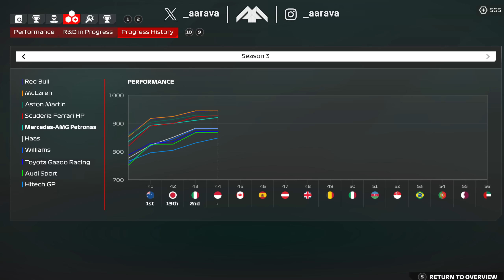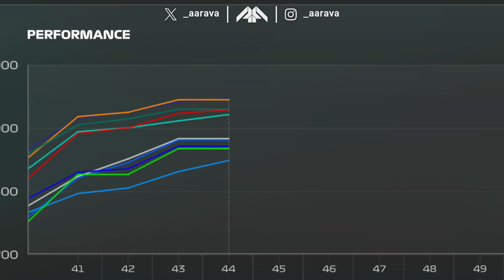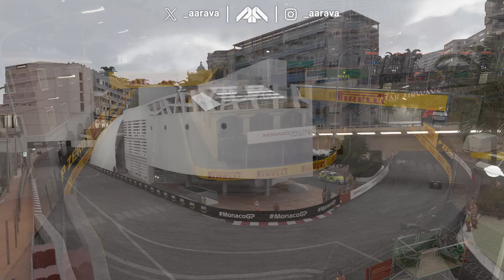TWO Red Flags, BIG DNFs in a Crazy Monaco F1 24 Career Race...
F1 24 Career Mode Gameplay! F1 2026 is here!
Season 3: New Car Liveries! NEW Teams! Driver Transfers & 2026 Calendar!

Shoutout to MildtDesign, RK16, Aloy_ & JonnieDesigns for SERPs used with this mod too!

UI Mod (Logos):
Mark Felix

Livery Mods:
McLaren Myself
Mercedes Myself